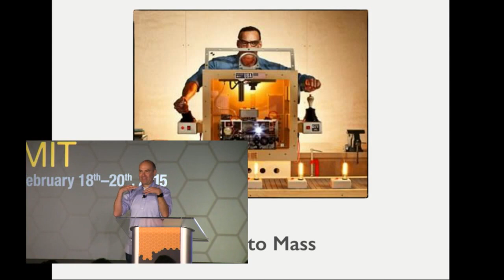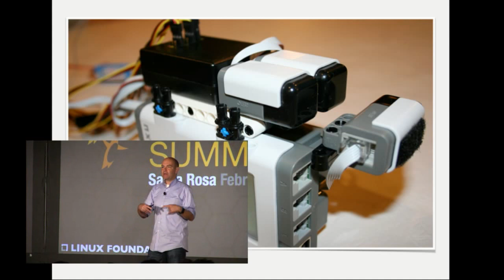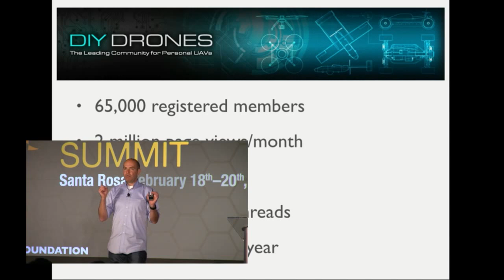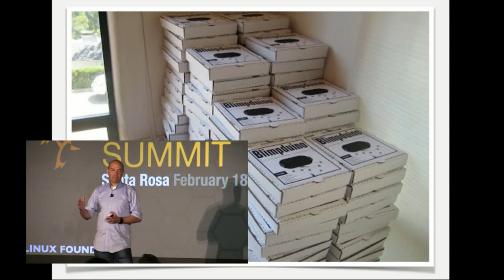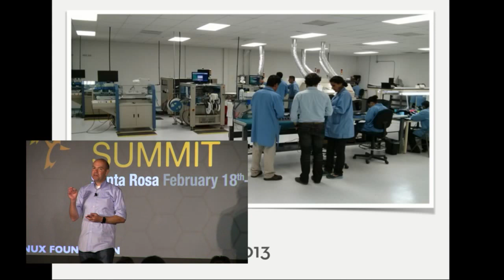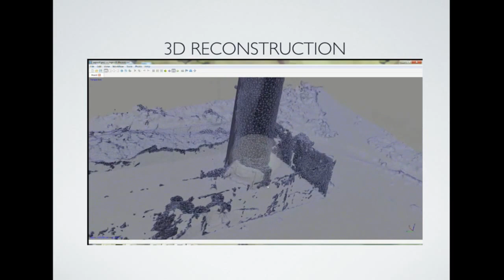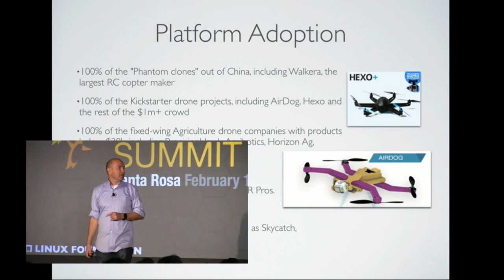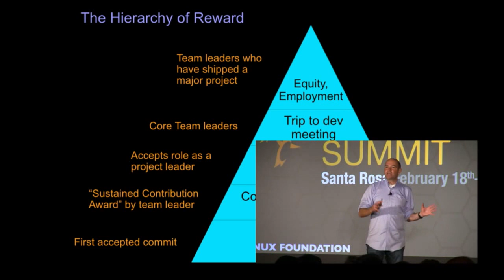Collaboration Summit 2015 - Open Innovation in Robotics & UAV - Chris Anderson, 3D Robotics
Chris Anderson, CEO of 3D Robotics and founder of DIY Drones discusses Dronecode and his thoughts on the future of drone technology and the role of Linux and open source. From The Linux Foundation Collaboration Summit 2015 in Santa Rosa, CA.